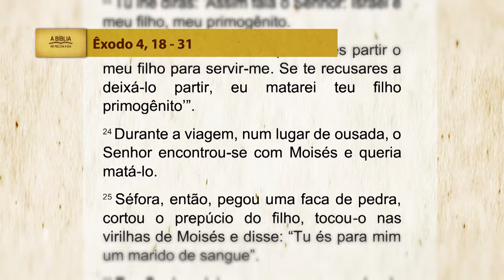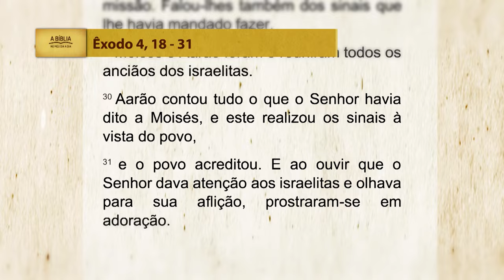A Bíblia no meu dia a dia - 07/08/2024